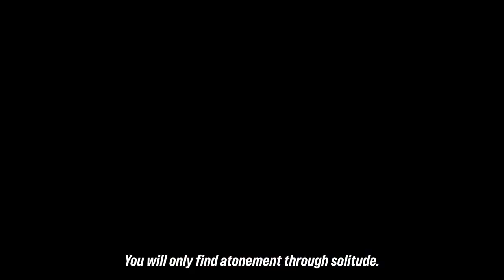TEKKEN 8 – THE RETURN OF LEGENDS - NEW CHARACTERS REVEAL TRAILER